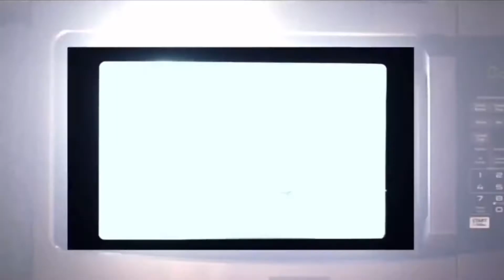Grudd pt 1: Judd and the 126 are sent to a fire at a storage facility (911 LS 1x01)